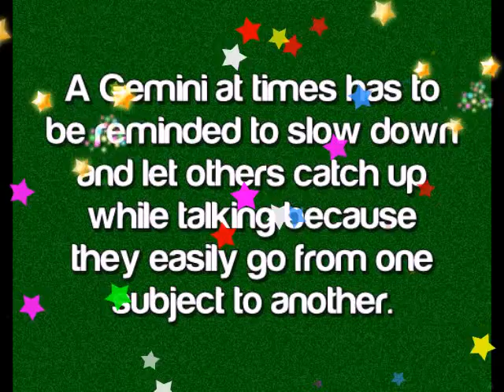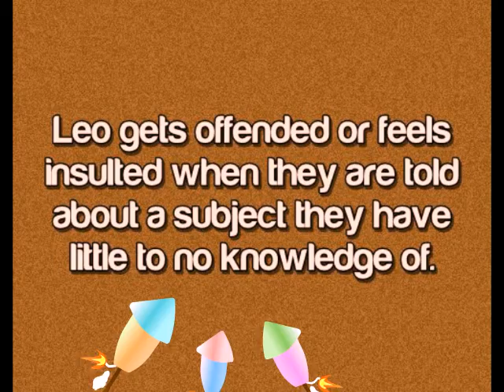read-my-daily-horoscope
For a full description of all aspects of Astrological Zodiac signs and meanings and free life and love daily Horoscopes